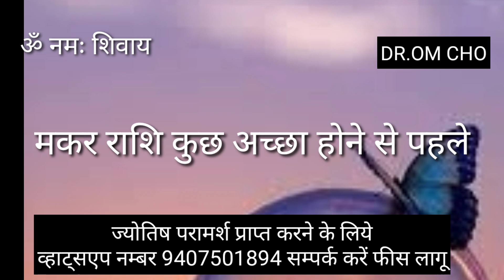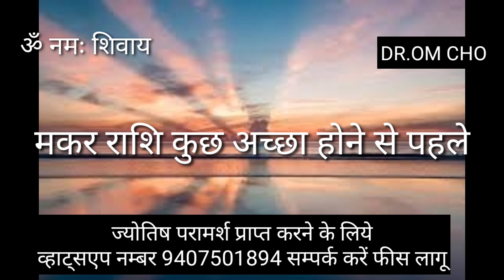MAKAR RASHIFAL | CAPRICORN HOROSCOPE | MAKARRASHI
makar rashi

makar rashifal

makar Rashifal

capricorn horoscope